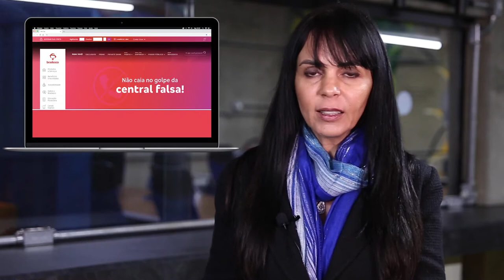COMO EMITIR 2ª VIA DE BOLETO BRADESCO- FOREGON.COM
Atenção clientes Bradesco... tem conta chegando em atraso ou anda esquecendo de pagar até a data de vencimento?

Aprenda como tirar a 2ª via do boleto para ficar em dia com os seus compromissos financeiros.